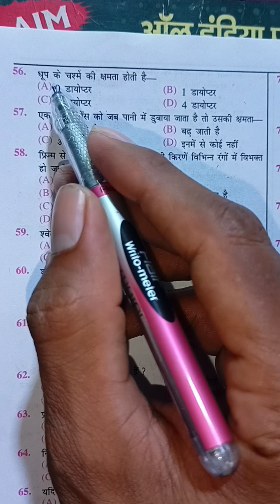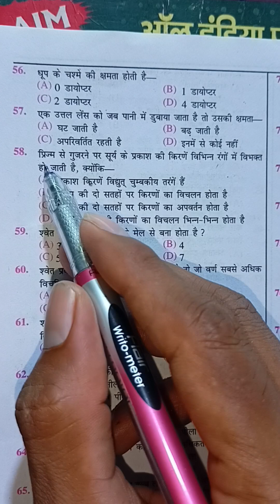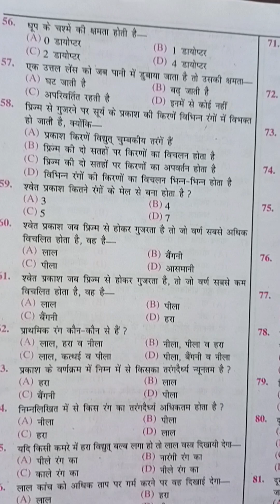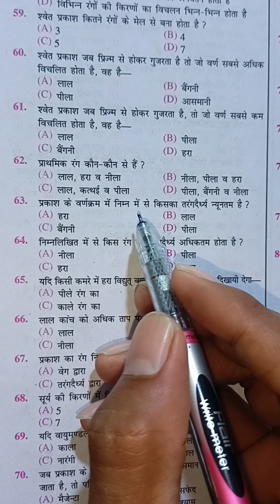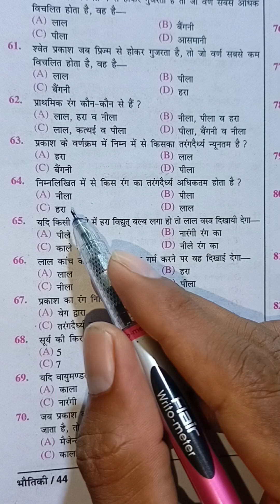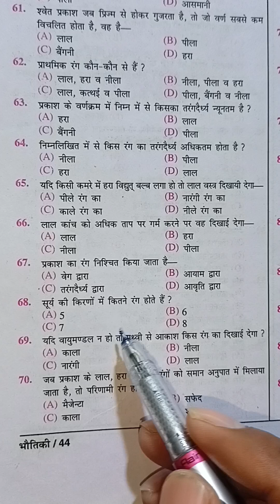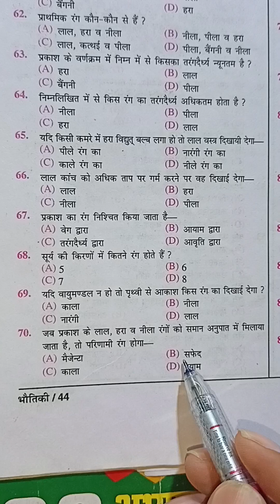physics MCQ test light chapter / physics MCQ test for railway science/ alp technician ntpc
Railway science gk

Light chapter
Physics MCQ
Physics objective questions
Railway science
Railway science gk quiz